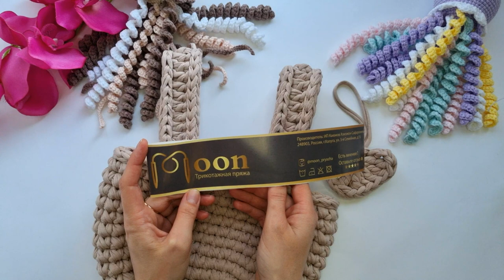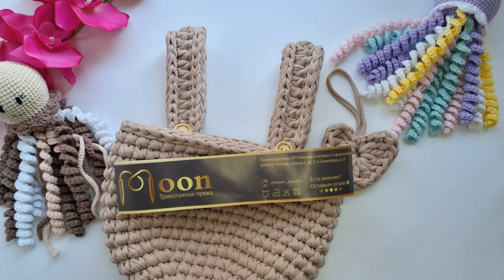Про оптовых заказчиков на игрушки// Бусти// Готовые работы и планы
Моя группа ВК с мастер-классами